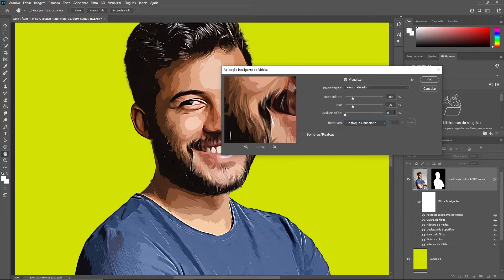Como transformar uma foto em vetor Real usando o Photoshop e Illustrator